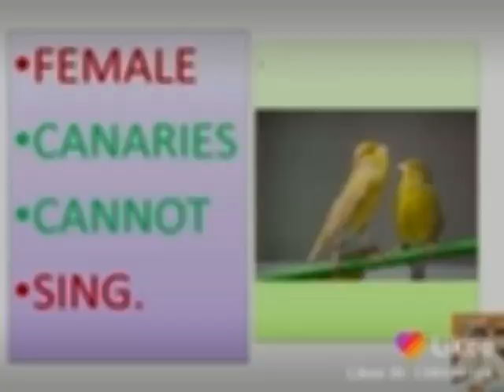Education with entertainment